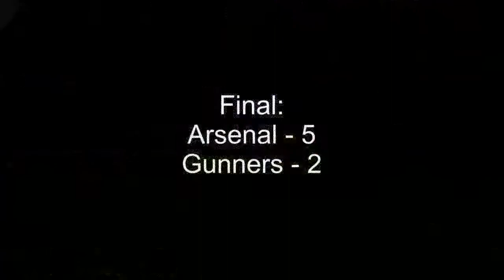North Brunswick Arsenal vs. Rosetree Gunners (PAE) 11.17.13